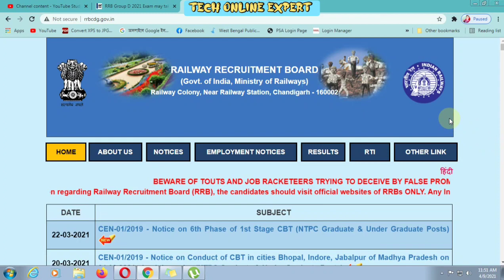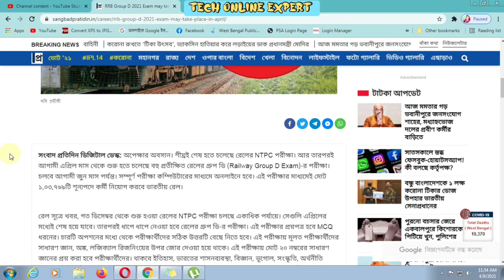Railway Recruitment 2021 | 1 Lakh Vacancy | Railway Group-D Recruitment | Online | Railway Bharti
এখানে চাকরি প্রশ্ন উত্তর ও বিভিন্ন অংকের সমাধান ও পরীক্ষার সিলেবাস এবং পরীক্ষার Pattern প্রভৃতি বিষয়ক গুরুত্বপূর্ণ Video করা হয় । এছাড়া আপনারা পাবেন নিত্য নতুন চাকরির খবর Educational ছাড়া ও 🔥Science&Technology বিভিন্ন ধরনের  Video তথ্য। আপনাকে ধন্যবাদ এই চ্যানেলে visit করবার জন্য ।